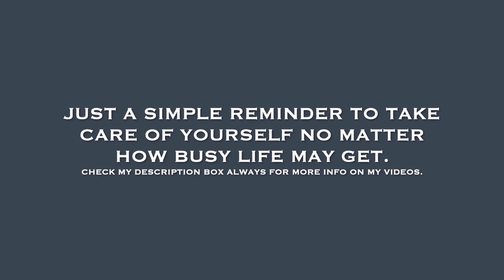a peaceful moment of doing my nails | self care reminder | VLOGMAS DAY 6 ♡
Hi! My name is shan & I’m a lifestyle vlogger!

I post videos about the latest things I’m discovering, what I am up to, current thoughts, adventures, & more! Life is too short and that is something I learned at a very young age so I want to live it to the fullest. One thing I like to say to my followers is, “Stay strong dumplings.” First of all, dumplings are amazing and I think all of my followers are and second, life is very trying! You just have to stay strong, stay positive, and stay dreaming. When life is hard, that is when you have to have the most faith. You don’t stay strong when it is easy. You do it when you need to keep it together the most. So let’s do this together! Let’s keep pushing together, learn together, & be better together.

I welcome you to my dumpling family ^_^

*Thank you very much for taking your time to read this!*

~shan ♡

highlight in today's vlog:
🥟self care is something I, now, cherish so much. Working a lot and grinding out these videos & making these life goals happen requires me to really take a step back and take care of myself. This is a reminder for you too. Take care of you. You are all you got when everything else disappears.

products used/recommended:
✰ karma organic nail polish in totes south hampton (my fav!)
✰ karma organic top & base coat
^these products are amazing & much better for your nails than most chemical polishes!

My Other TOP FAVS:

➫ Video edited by Shan Yang